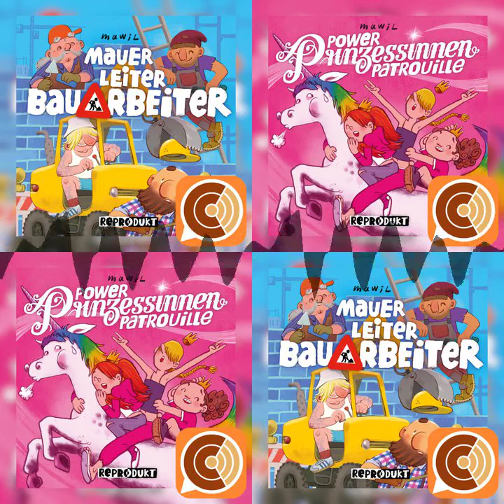CC EP 110: "Ich sehe die Linien"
Etwa einmal im Monat plaudern die Comic-Cookies über Comics. Manchmal erhalten sie Unterstützung durch Gäste. Das Team besteht derzeit aus: Breedstorm, Andi Preller, Patrick Schüller und Andi Prill. Ehemalige Team-Mitglieder wie Steffen und Leger Legende werden immer mal vorbei schauen.

Chapters:
00:00:00 CC EP 110: "Ich sehe die Linien"
00:00:32 Anmoderation
00:03:54 West, West Texas (Reprodukt)
00:10:10 Im Kopf von Sherlock Holmes: Das Rätsel der skandalösen Eintrittskarte (Splitter Verlag)
00:18:57 Hellblazer - Gefallene Engel (Panini Comics)
00:31:34 Die Geschichte von einer bösen Ratten (comicplus+)
00:42:59 Steinfrucht (Avant Verlag)
00:51:39 Eine Studie in Smaragdgrün (Dantes Verlag)
00:58:08 Star Trek Comicband 17: Q-Konflikt (Cross Cult)
01:10:12 Spirou und Fantasio Spezial 34: Spirou oder: die Hoffnung 3 (Carlsen Comics)
01:20:05 Mawil Comics ("Power-Prinzessinnen-Patrouille" & "Mauer, Leiter, Bauarbeiter", Reprodukt)